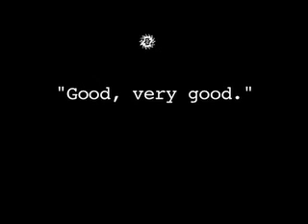PHANTASIE (make up test)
This is part I of a four part doc i shot on the short film "phantasie" directed by  Garrett Hammel.